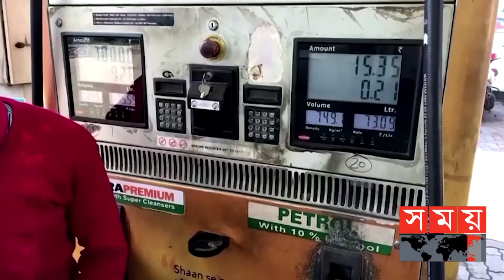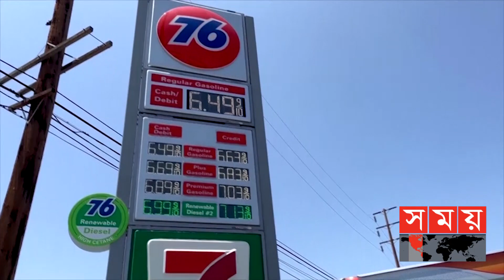দেশে জ্বালানির দাম অন্যান্য দেশের চেয়ে কম | Fuel Price Increased | Global Fuel Price Increase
ইউক্রেন যুদ্ধের পর প্রতিবেশী সব দেশেই জ্বালানি তেলের দাম বাড়ানো হলেও বাংলাদেশ ছিলো ব্যতিক্রম। শুক্রবার মাঝ রাতের আগ পর্যন্ত বাংলাদেশে ডিজেলের দাম ছিলো বিশ্বের অনেক বৃহৎ তেল উৎপাদক দেশের চেয়েও কম। এমনকি এখনো বিশ্বের অনেক দেশের তুলনায় বাংলাদেশে জ্বালানি তেলের দাম কম।